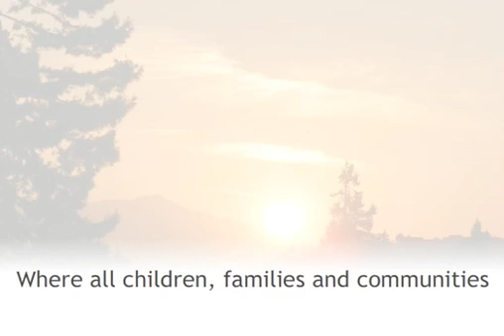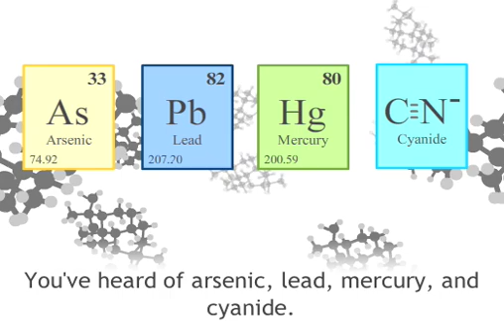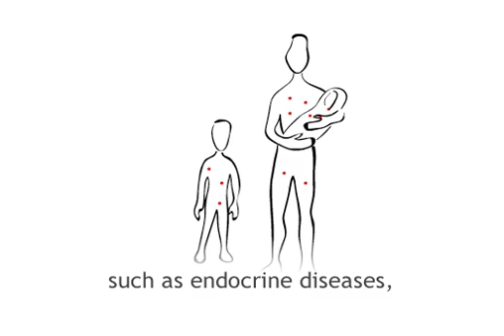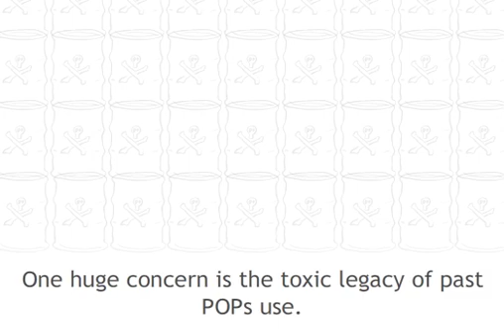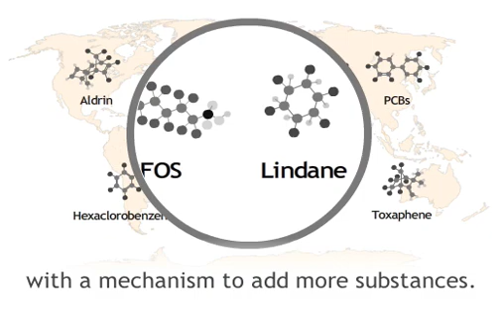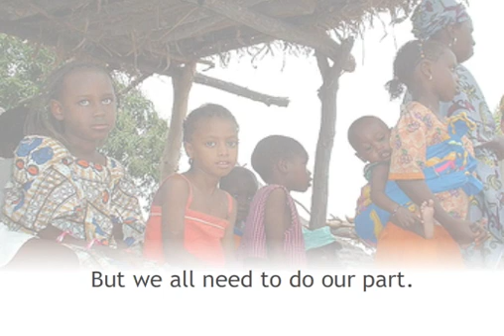IPEN Toxics-Free Future Film English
This short animation from IPEN provides an introduction to Persistent Organic Pollutants (POPs) and why they are harmful to human health and the environment.